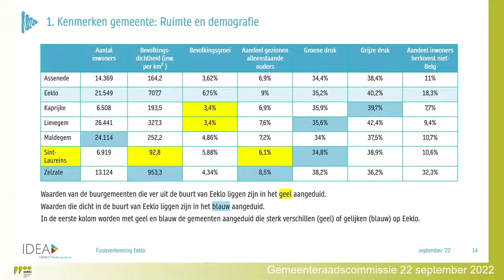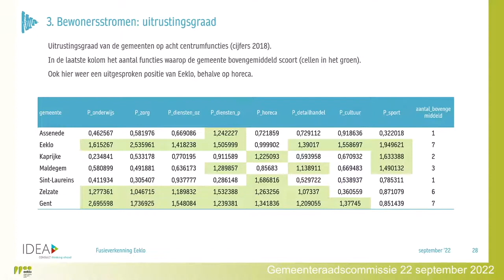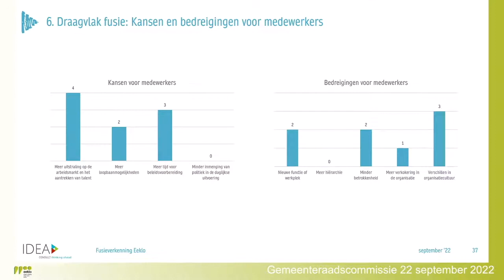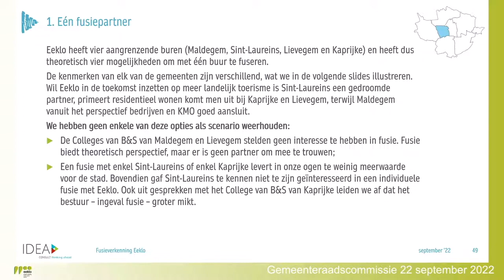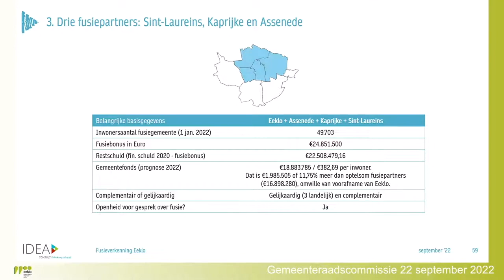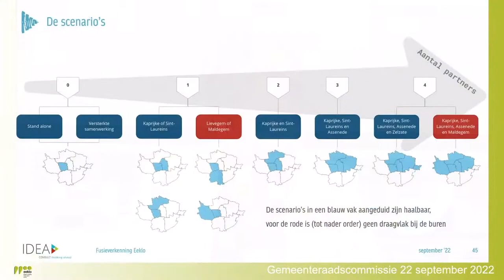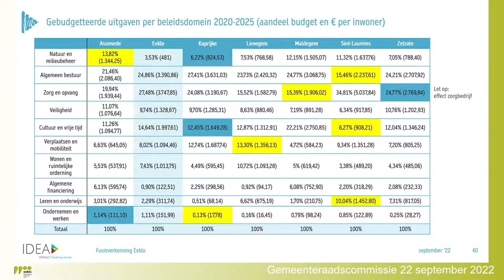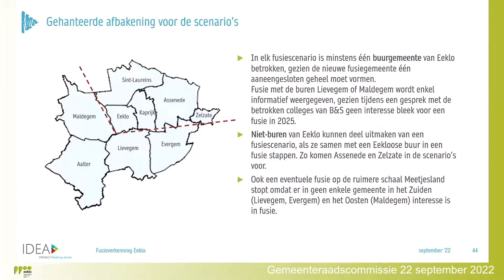Gemeentelijke fusie Stad Eeklo - Met wie fusioneert Eeklo het best?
De stad Eeklo wil een niet-bindend advies inzake de gemeentelijke fusie voor onze stad.  In deze video maakt u kennis met bijna alle aspecten, voor- en nadelen van de keuzes die in 2023 gemaakt moeten worden.  Bron: Open Vld Eeklo @eeklo
De video van de stad Eeklo werd integraal opgenomen zodat de context goed ingeschat kan worden.